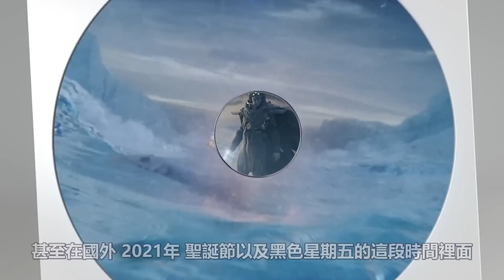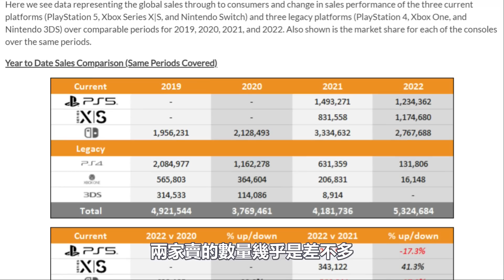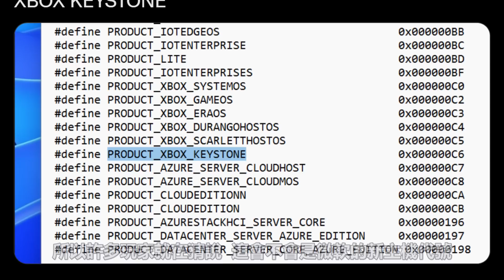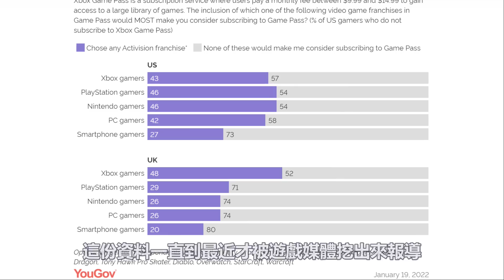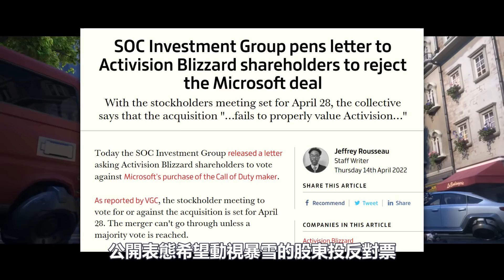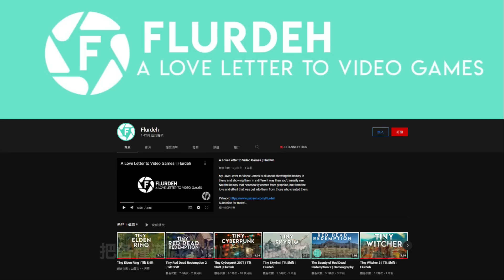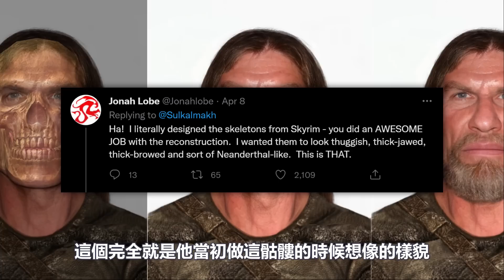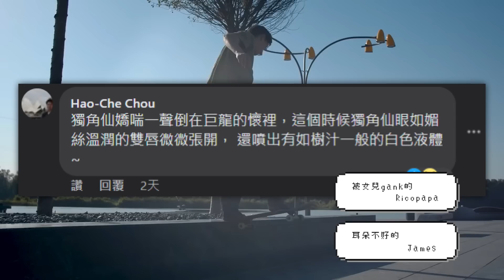youtube video 0VAqmeh-1Dk